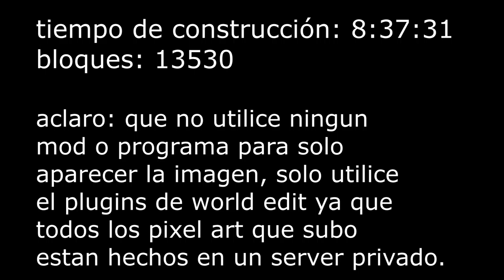Minecraft pixel art gigante #2 :D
hice un pixel art de una foto  que pille en internet
lo hice en modo creativo en un server montado por mi de minecraft

no utilice mcedit o algún otro programa que facilite la creación de este tipo de cosas ya que no tengo idea de como usarlos y no conozco ninguno,así, soló utilice el plugins de world edit para aplanar terreno y rellenar partes vacías el resto y todo esta hecho cubo por cubo :/ también utilice un programa llamado spitecraft que me permitió transformar la foto a cubos de minecraft pero repito todo fue hecho cubo por cubo, por esto al final muestro fotos de como fui avanzando en el pixel art ya que grabarlo seria muy tedioso y me ocuparía mucho espacio en el disco duro

espero le guste :D

no tomar en cuenta
k1000o chupalo :)